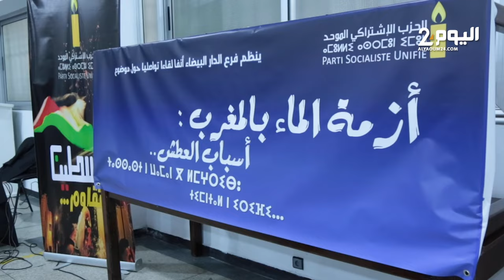أزمة الماء بالمغرب تخلق جدلا.. هل الفلاحة هي السبب ؟